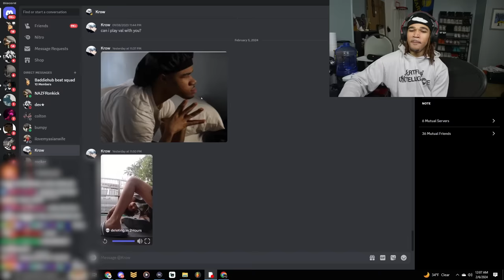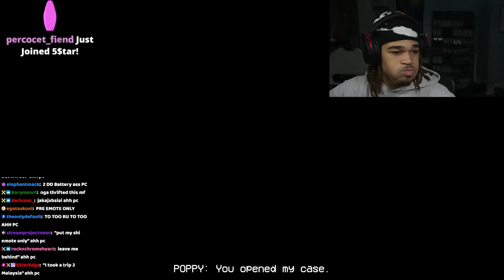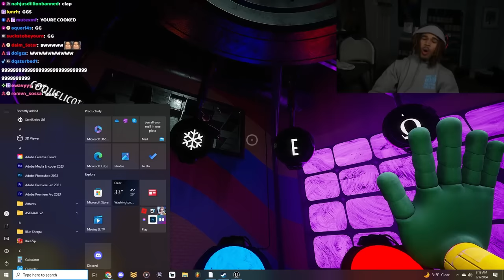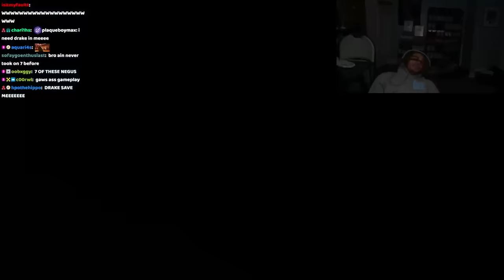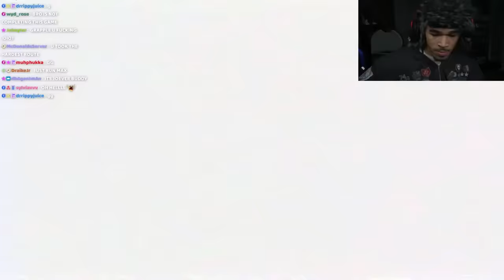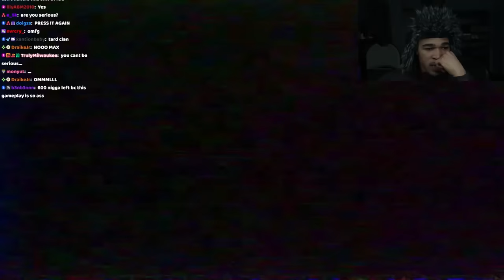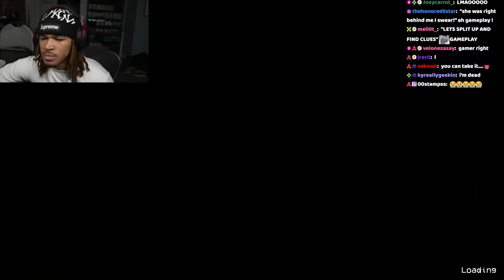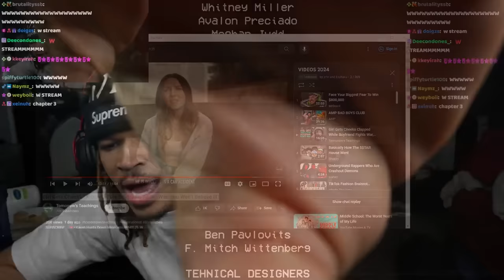I almost lost my mind. (Chapter 2)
In this video, plaqueboymax plays poppy playtime chapter 2